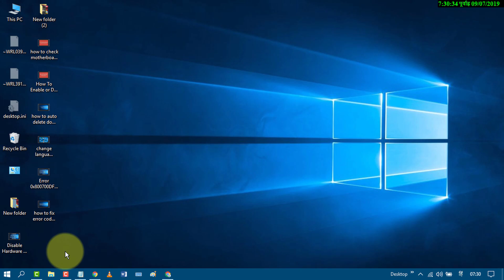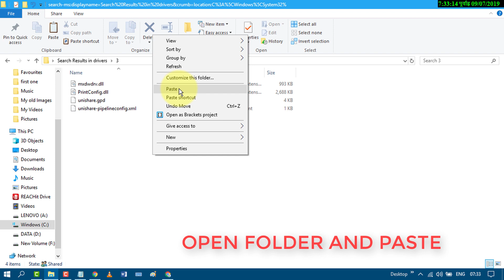How to fix printing Error 0x8007007e in windows 10/11